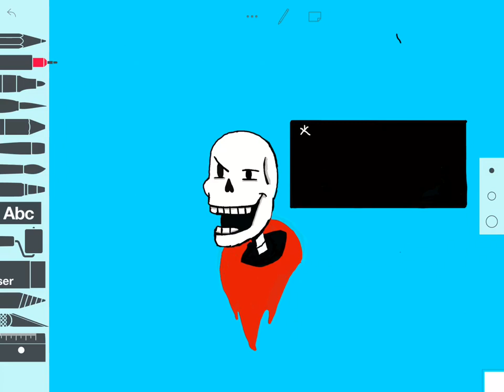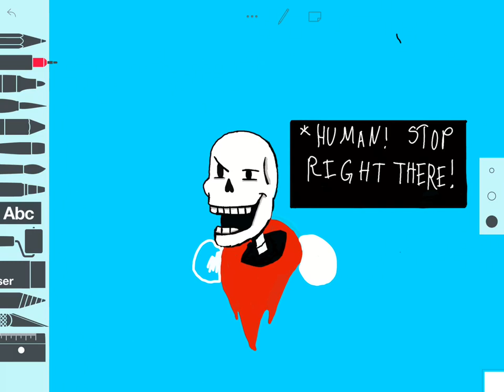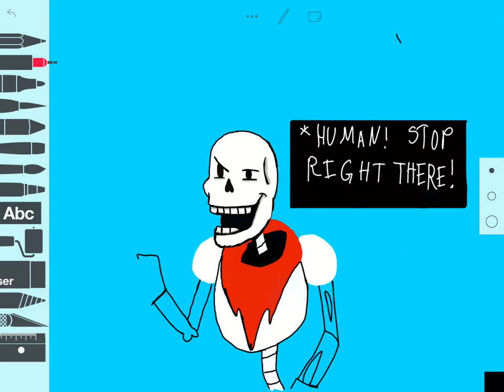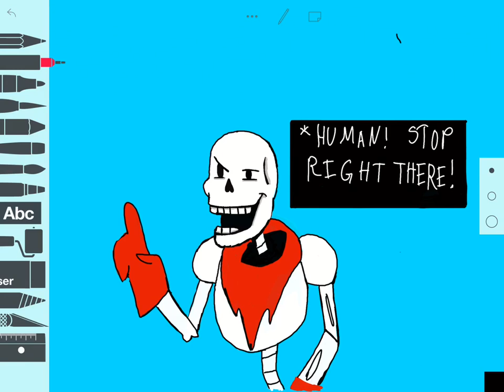Undertale Papyrus Painting